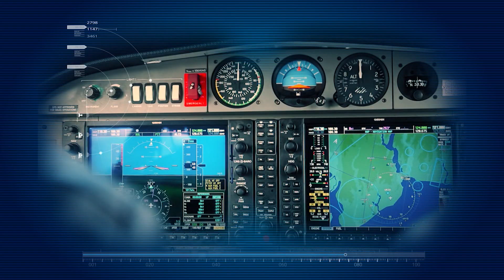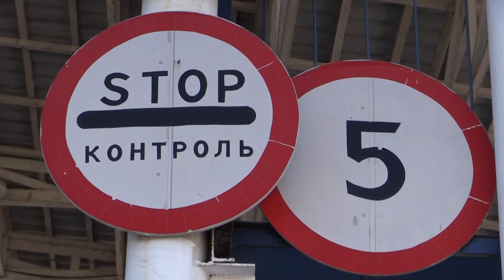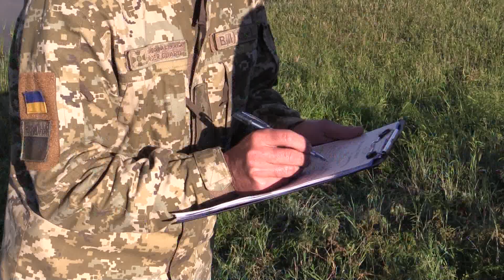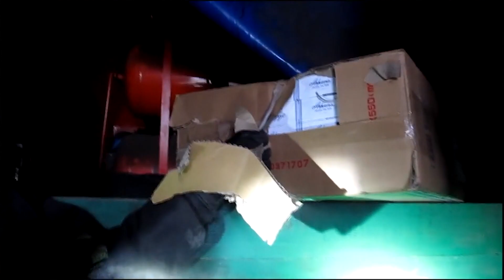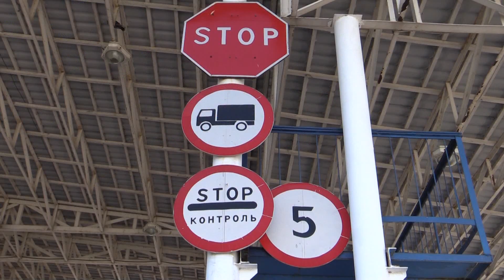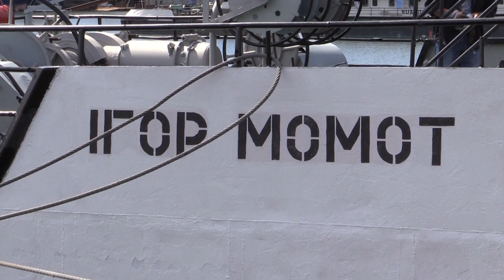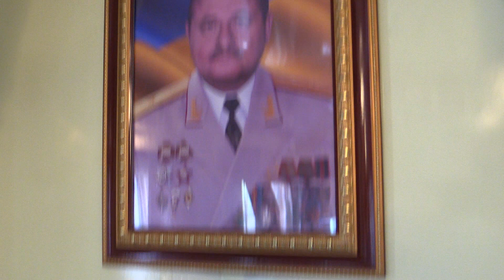"Кордон Держави" Ізмаїльський прикордонний загін (15.07.2018)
Майже 4,5 сотні кілометрів морем, суходолом, річками та озерами. Унікальний ландшафт, розмаїття культур та багата історія, а на додачу ще й родзинка - острів Зміїний. Цю непросту ділянку охороняють прикордонники Ізмаїльського загону.